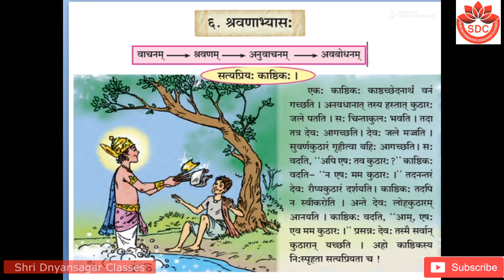6. Shravanabhyas(std:-8th, sub:-Sanskrut)